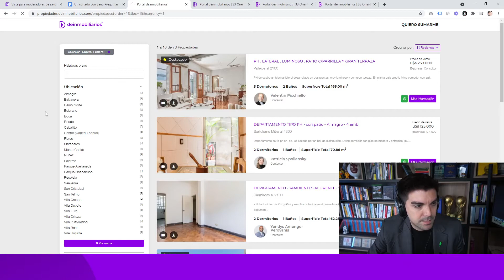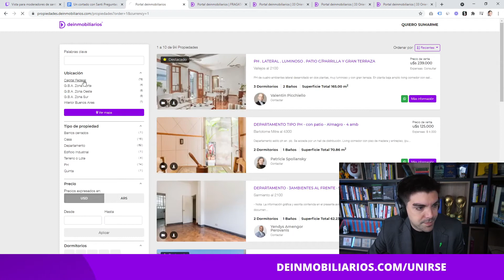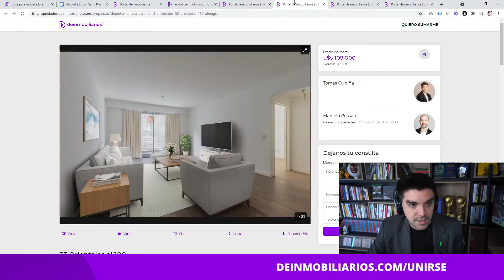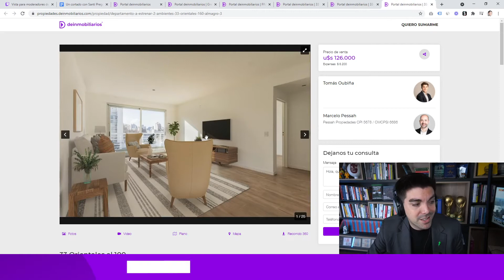Márketing para DESARROLLOS INMOBILIARIOS cerca de Recoleta - ¿Puedo agregar valor?